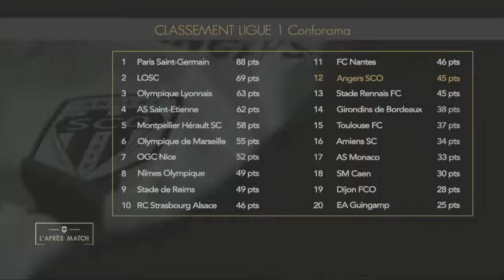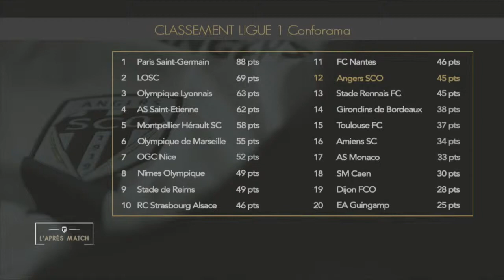L'Adresse Anjou-Maine sur le plateau de l’émission Après-Match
Retour sur le match SCO / PSG qui a eu lieu le samedi 11 mai sur le stade Angevin Raymond-Kopa. Pour cette occasion, Aurélien Denéchère et Romain Bellouti de L'Adresse Anjou-Maine sont invités sur le plateau de L' Après-Match.